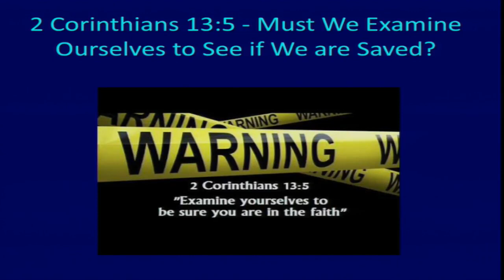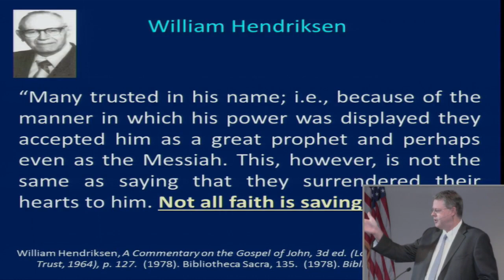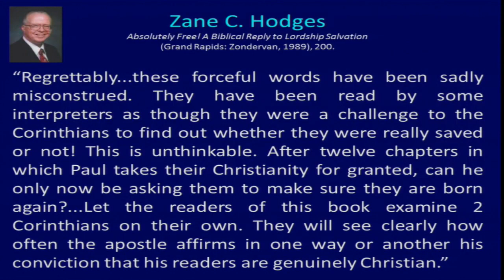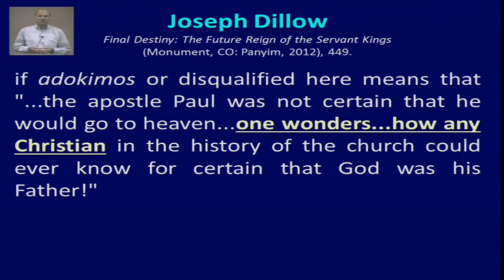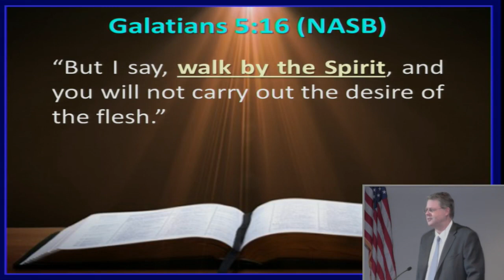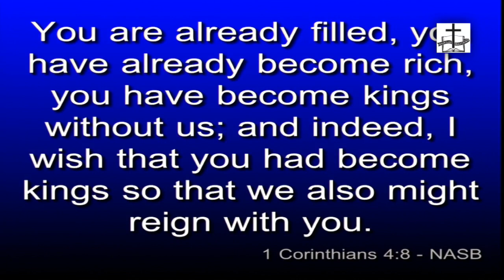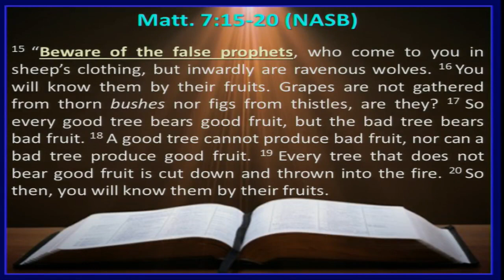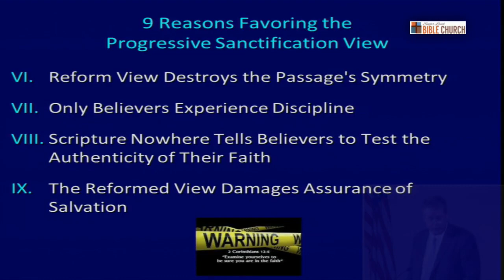Soteriology 037 - Eternal Security, Part 19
Title: Soteriology 037 - Eternal Security, Part 19
Series: Soteriology
Speaker: Dr. Andrew Woods
Bible: 2 Corinthians 13:5

Does the admonition for believers to examine themselves to see if they are in the faith (2 Corinthians 13:5) mean that we can lose our salvation or perhaps never had salvation? No. Rather, it means we should examine ourselves not for purposes of ascertaining the authenticity of our salvation but rather to determine our growth in Christ!